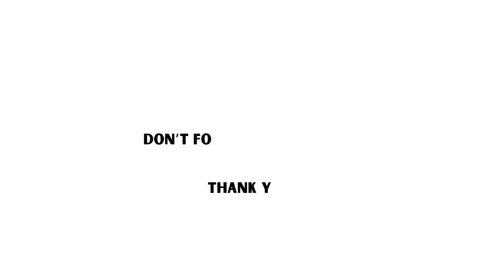Charlotte Tilbury Collection of Emotions Fragrance Discovery Set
Price: £25

What's inside:
Calm Bliss (1.5ml)
Cosmic Power (1.5ml)
Joyphoria (1.5ml)
Love Frequency (1.5ml)
Magic Energy (1.5ml)
More Sex (1.5ml)